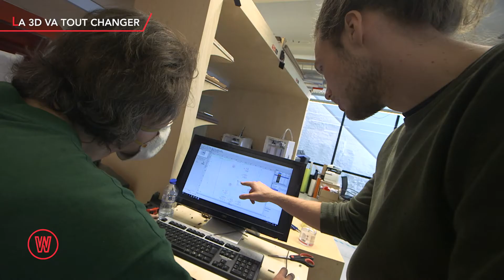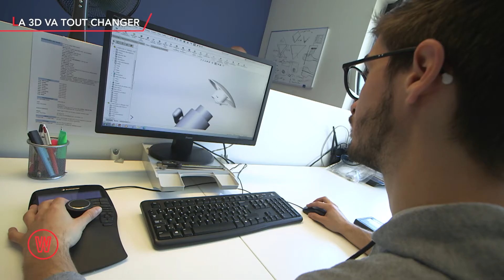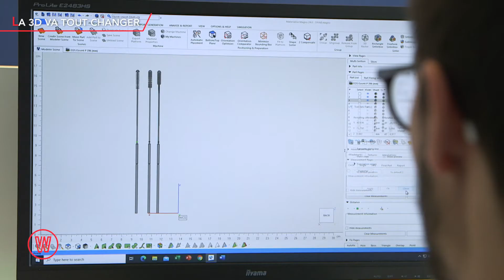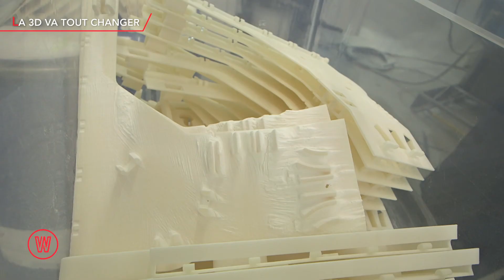Dossier : La 3D va tout changer !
La 3D débarque dans nos vies et dans nos sociétés depuis quelques années déjà, quel est l’impact de cette avancée sur notre façon de travailler ? Pour répondre à cette question, découverte de Any-Shape à Flémalle, une PME spécialisée dans les fabrications 3D spatiales et aéronautiques qui collabore notamment avec Airbus. Visite aussi du Relab, le FabLab de Liège qui a répondu aux demandes de la crise sanitaire en fabriquant des visières grâce à la 3D.